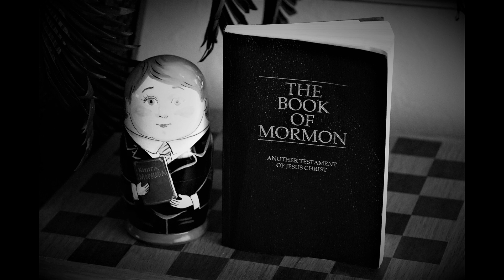Alma 24 (The Book Of Mormon)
Genre(s): Religion

Language: English

A few core beliefs:

1. We believe in God, the Eternal Father, and in His Son, Jesus Christ, and in the Holy Ghost.

2. We believe that through the Atonement of Christ, all mankind may be saved, by obedience to the laws and ordinances of the Gospel.

3. We believe that the first principles and ordinances of the Gospel are: first, Faith in the Lord Jesus Christ; second, Repentance; third, Baptism by immersion for the remission of sins; fourth, Laying on of hands for the gift of the Holy Ghost.

4. We believe that a man must be called of God, by prophecy, and by the laying on of hands by those who are in authority, to preach the Gospel and administer in the ordinances thereof.

5. We believe in the same organisation that existed in the Primitive Church, namely, apostles, prophets, pastors, teachers, evangelists, and so forth.

6. We believe in the gift of tongues, prophecy, revelation, visions, healing, interpretation of tongues, and so forth.

7. We believe the Bible to be the word of God as far as it is translated correctly; we also believe the Book of Mormon to be the word of God.

8. We believe all that God has revealed, all that He does now reveal, and we believe that He will yet reveal many great and important things pertaining to the Kingdom of God.

9. We believe in the literal gathering of Israel and in the restoration of the Ten Tribes; that Zion (the New Jerusalem) will be built upon the American continent; that Christ will reign personally upon the earth; and, that the earth will be renewed and receive its paradisiacal glory.

10. We claim the privilege of worshipping Almighty God according to the dictates of our own conscience, and allow all men the same privilege, let them worship how, where, or what they may.

11. We believe in being subject to kings, presidents, rulers, and magistrates, in obeying, honouring, and sustaining the law.

12. We believe in being honest, true, chaste, benevolent, virtuous, and in doing good to all men; indeed, we may say that we follow the admonition of Paul -

13. We believe all things, we hope all things, we have endured many things, and hope to be able to endure all things. If there is anything virtuous, lovely, or of good report or praiseworthy, we seek after these things.